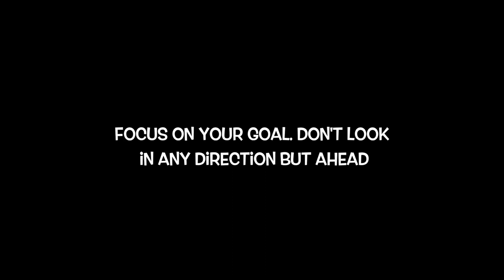Making A Dog Yawn On Command (Funny Shih Tzu Dog Video)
Borgy the Shih Tzu Knows how to yawn forcefully when asked

Recommended Products For Your FurBabies:

Borgy's Dog Vitamins That Makes Him So Healthy & Smart:

Borgy's Favorite Dog Treats For His Training Tricks:

Borgy's Dog Food :

Borgy's Dog Treats For A Healthy Teeth:

Furbo Dog Camera:

Borgy's All Natural Pet Shampoo:

Borgy's Wish Bed: